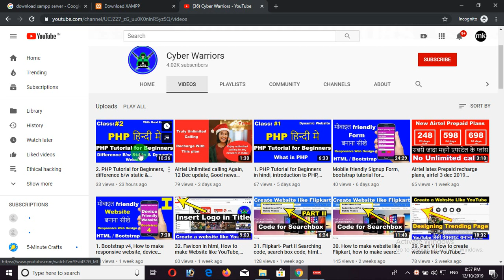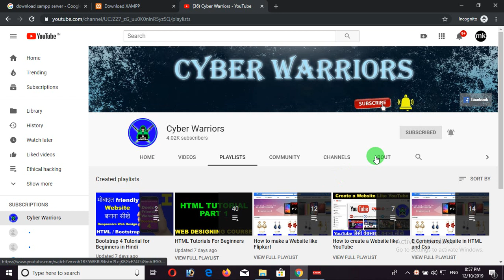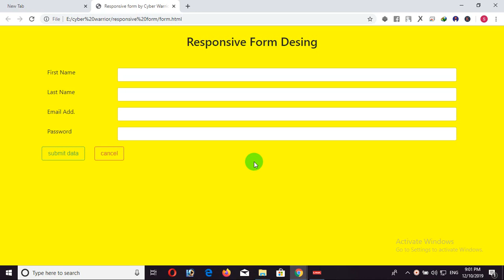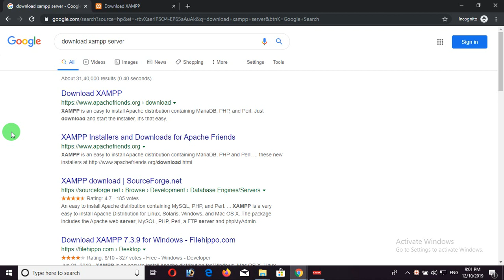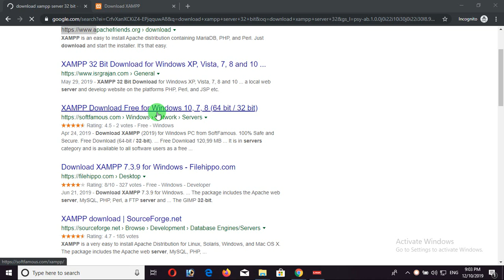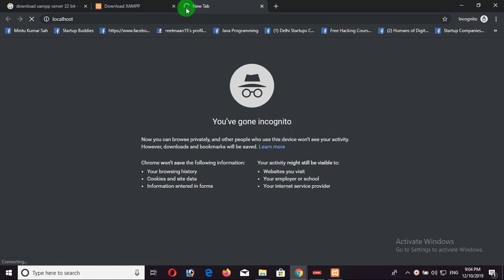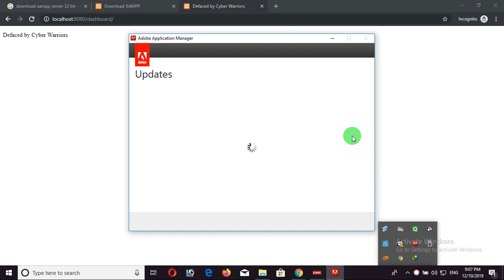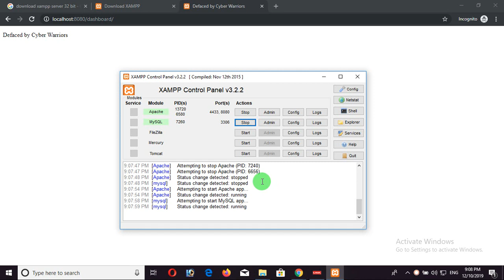3. PHP Tutorial for beginners, what are servers, how to install xampp server for php, cyber warriors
1. what are servers

Hello friends in this video i will teach you all about how you can create Dynamic website using php. and how to install xampp server for PHP and remove all the errors while installing xampp server

What You Should Already Know
Before you continue you should have a basic understanding of the following:
• HTML
• CSS
• JavaScript

Hop you all will like this video and this video will be helpfull to you